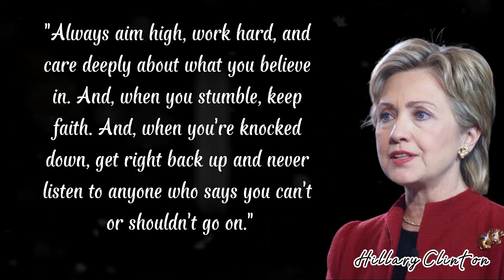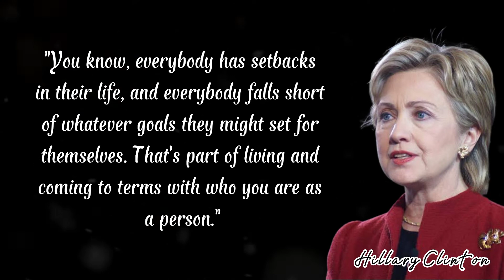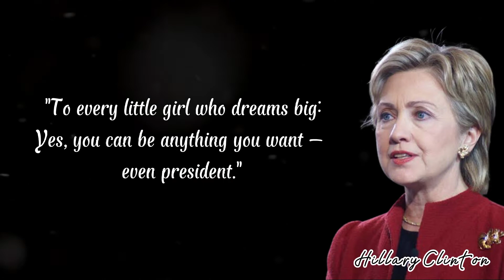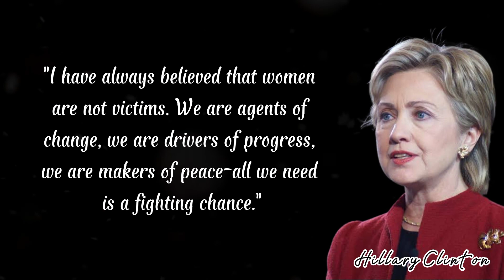24 Of Hillary clinton most inspiring best Quotes.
.Hillary Diane Clinton ( née Rodham ; born October 26, 1947) is an American politician, diplomat, and former attorney who served as the 67th United States secretary of state from 2009 to 2013, as a United States senator representing New York from 2001 to 2009 , and as First Lady of the United States from 1993 to 2001 as wife of President Bill Clinton. A member of the Democratic Party, she was a presidential candidate in the 2016 presidential election, becoming the first woman to win the presidential nomination by a major US political party; Clinton won the popular vote, but lost the Electoral College vote, thus losing the election to Donald Trump.